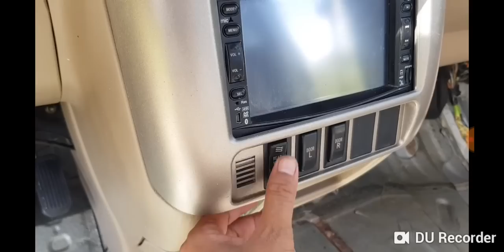Siena 2001 XLE Ful option តំលៃ ធូថ្លៃណាស់ លក់ប្រញាប់លុយ ឡានស្អាត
ជំរាបសួរបងប្អូនទាំងអស់គ្នាជាទីរាប់អានខ្ញុំបាទមានឡានមួយគ្រឿងចង់លក់បន្ទាន់ឡានម៉ាក់សុីណាពទឹកមាសជិះលក្ខណគ្រួសារ ឡានស្អាតណាស់